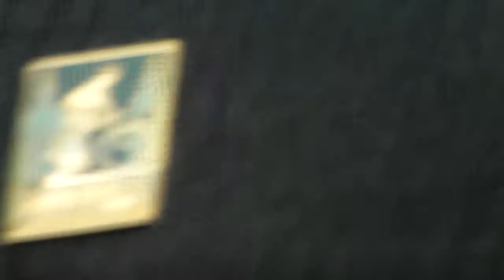RALPH LAURENS, "RUGBY'S" , "TWEED RUN" HAPPENING "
Fabulous,  cheerie o! PROHIBITION ON BICYCLES, HOW DOES RALPH DO IT.  SPORTING HIS STORE ON THE CORNER WITH ALL THIS HOOPLA.  But those who venture into the store will be amazed as the clock turns back in time and you feel like you've been transported back in to old London with the rugby generation.
lovely atmosphere.  I expected Dr Watson or Sherlock himself to drop by for a spot of tea.  Would like to see if they could pick up any scents from criminals in the vacinity? Union Square is as much like Piccadilly Square as any other square.